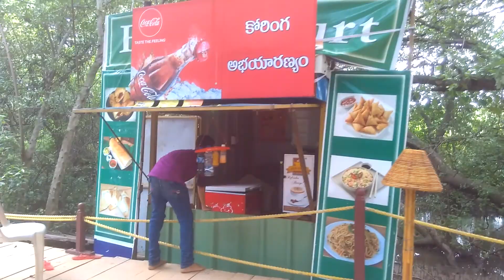My videos(4)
Yanam